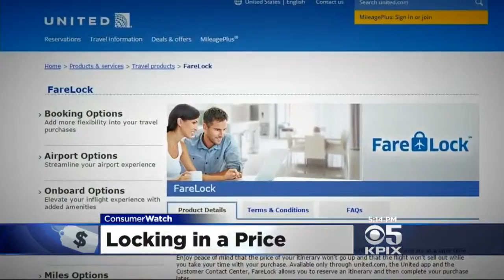Some Airlines Experimenting In Type Of Ticket Price Protection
Julie Watts reports on some airlines allowing travelers to lock in price on tickets prior to purchase (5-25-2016)